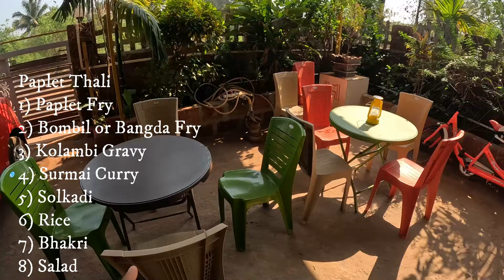नवीन थाळी RESERVATION झाले आणि गेलो गेस्टला घेऊन शॉपिंगला सोबत आणले चिकन लॉलीपॉप स्टार्टर साठी